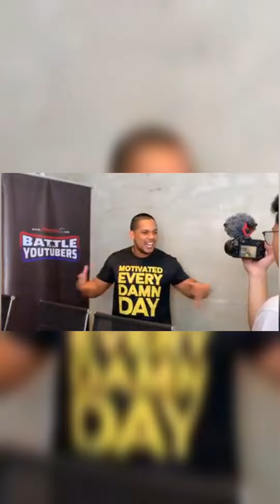"CONGRESSMAN TEVES VS. FO" 💪MUL YSBT EYOUTUBERS? ANO SA TINGIN NYO? I Pobreng Lakwatsero TV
"CONGRESSMAN TEVES VS.
BOSS BEN TULFO" 💪

MATUTULOY KAYA SA BATTLE OF THE YOUTUBERS? ANO SA TINGIN NYO?